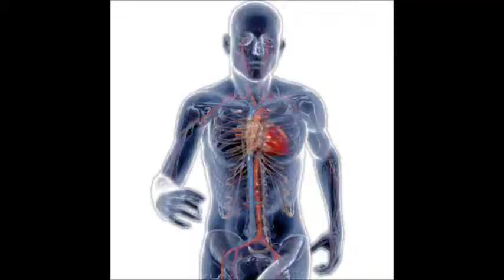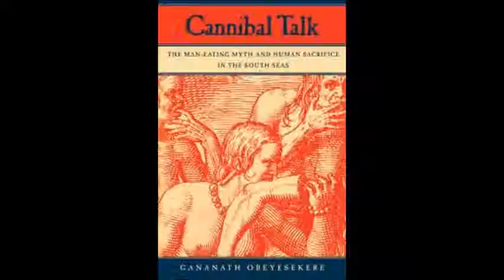COBRA CLUTCH-KINGS COLLAPSE produced by mindscapes.wmv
FIRST TRACK OFF THE KINGS COLLAPSE  ALBUMN /MINDSCAPES,[ M.C. PRODUCER ],DOOMOLOGY[ M.C. ]